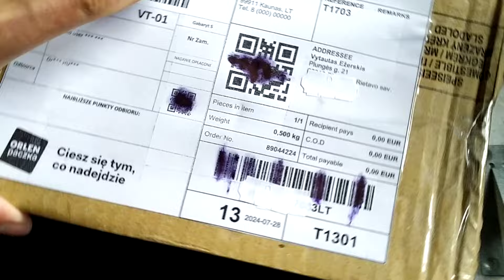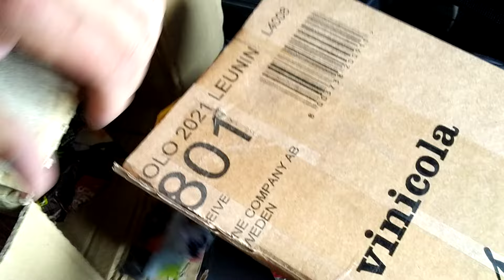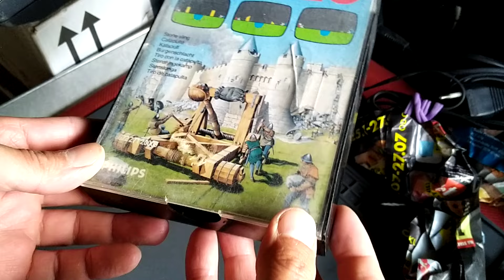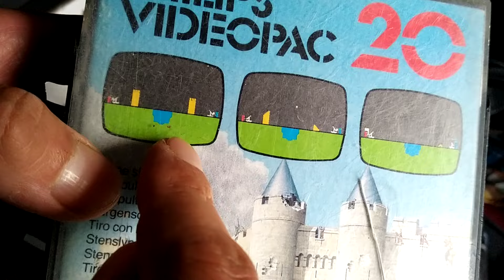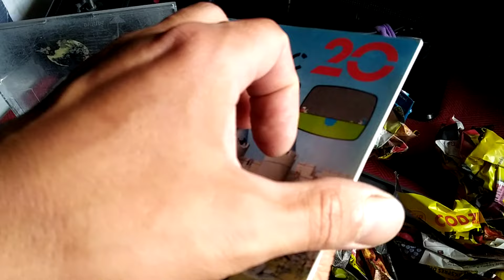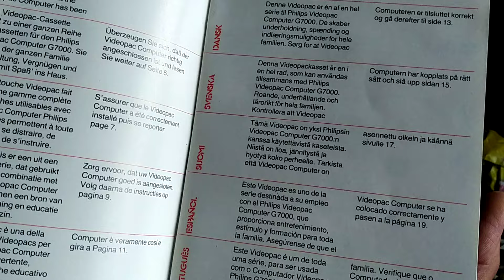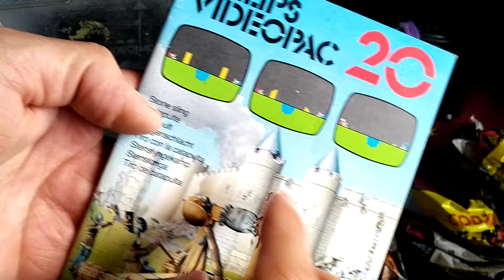Unboxinge Philips Videopac 20